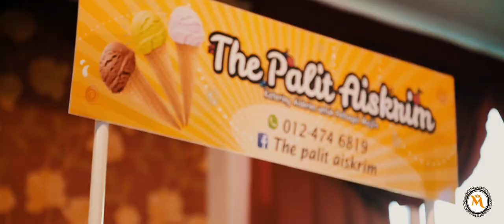The Wedding Of Aiman + Asina